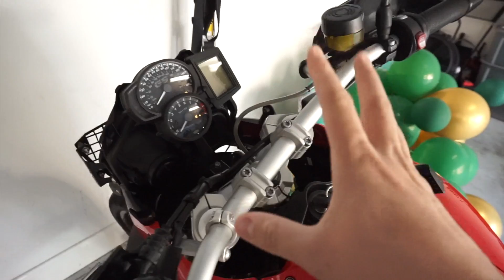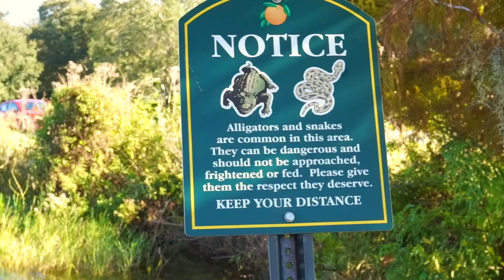GRAU E CORTE DE F800 NOS EUA ! *PEÇA NOVA | BUW LIFE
Salve rapa se liga no presente que ganhei do Afreim e na peça nova da nossa F800 !